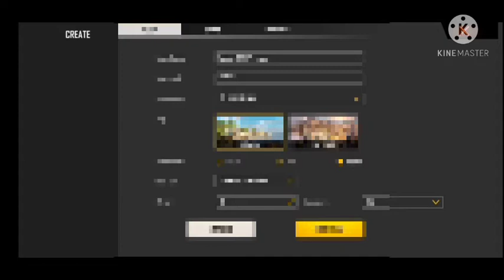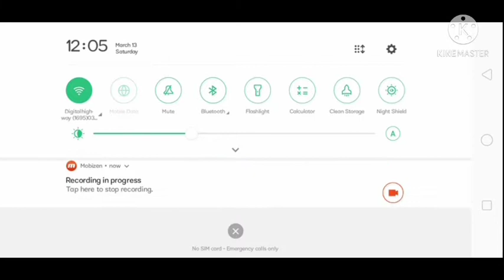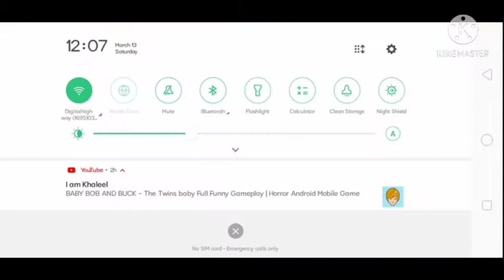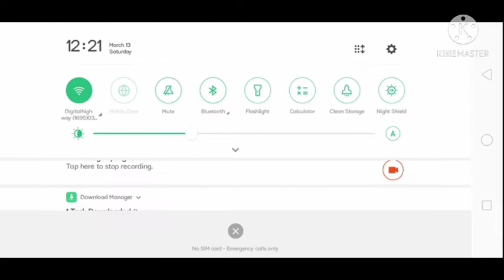1v1 Custom with my small bro